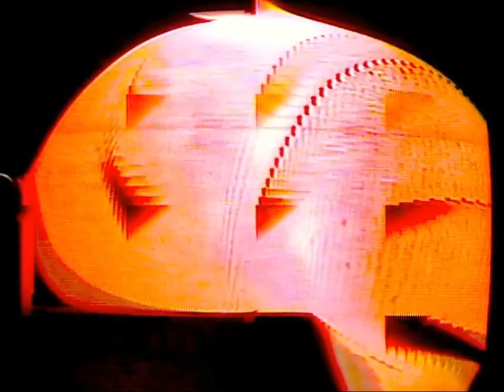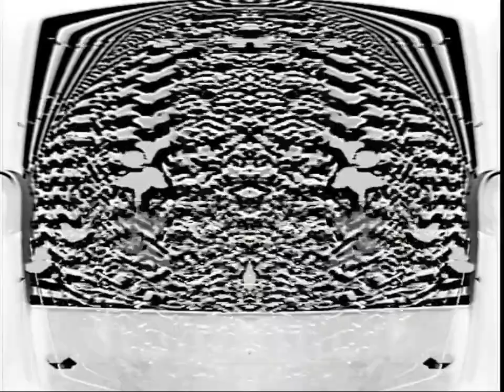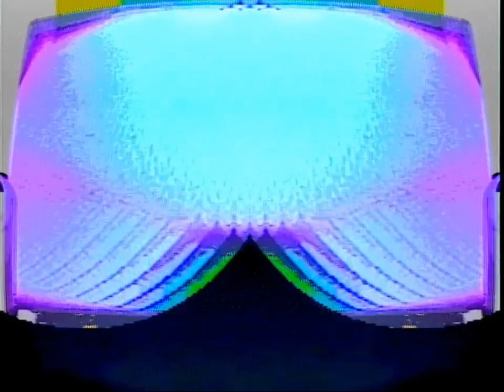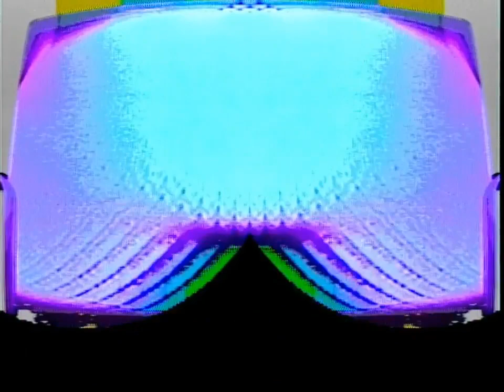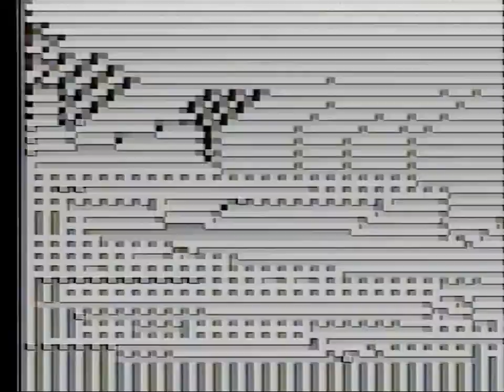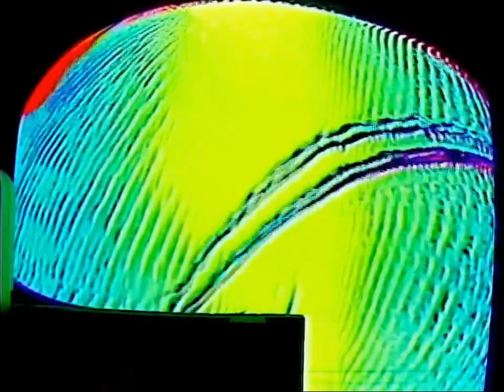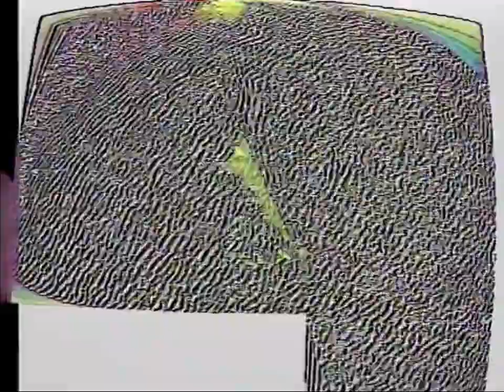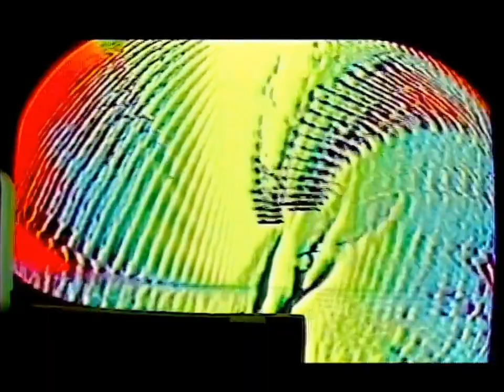PHOBoS - Having some fun with video feedback 2 [20220711] - 4:3 aspect ratio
Cropped version with 4:3 aspect ratio which is what it was created in. Because of the cropping, resizing and re-encoding there is probably some quality loss.

used gear:
Panasonic WJ-AVE5 {video mixer}
Panasonic WJ-AVE55 {video mixer}
Roland EDIROL V-4 {video mixer}
SONY XV-C700 {video multi color corrector}
CCD Camera + CRT TV

all music by Muied Lumens
00:00:00 Frequencies #97 {
01:05:54 Frequencies #102 {
02:06:39 Frequencies #94 {
03:11:54 Frequencies #100 {